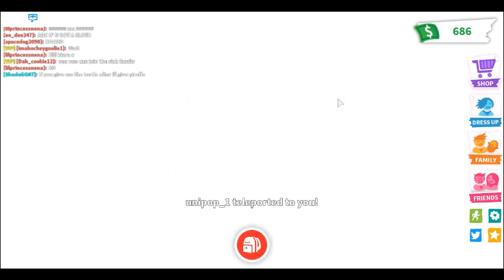BUYING WHAT EVER MY FRIENDS TOUCH!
Hey Stars! Hope you enjoyed this video! In this video I bought my friends, IamStupidlolomg and my friend unipop_1, WHATEVER THEY TOUCH! My money went BYE-BYE! :( It was still a really fun experience, and I bet my friends enjoyed it too! My user is kittenpickle5592! :)